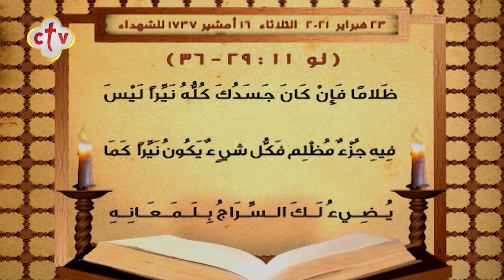إنجيل قُداس | ثاني أيام صوم أهل نينوى | يوم الثلاثاء 16 أمشير 1737 للشهداء | الموافق 23 فبراير 2021